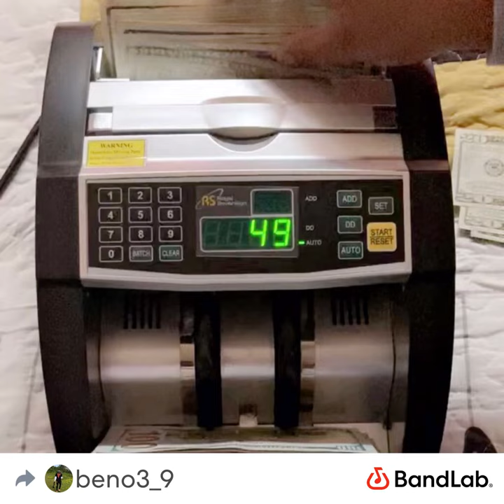GET IT IN